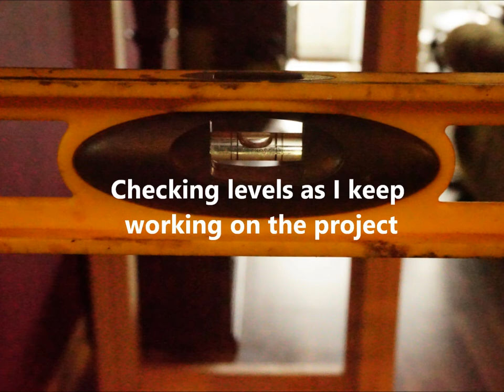Reef Stand Build Progression Pictures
Thought I would add this video with all the pics I took as I was putting together the stand. What made this project easy was having a cheap $50.00 miter box. The cuts are precise and the only angles I used were 45's nothing fancy. The stand is a 48" x 24" and this would accommodate some 100 gallon, 112 gallon, or 120 gallon aquariums I have seen online. Cadlights or SCAquariums.